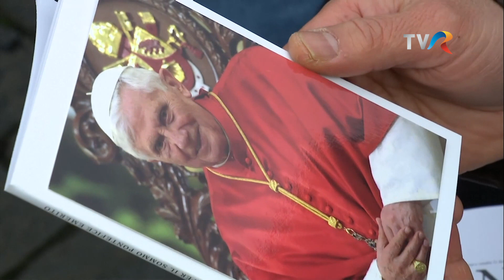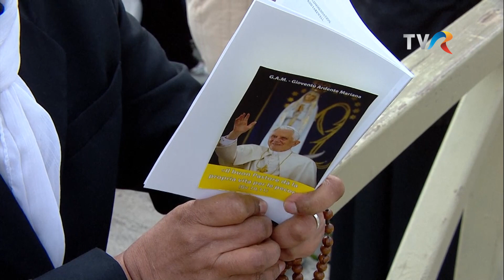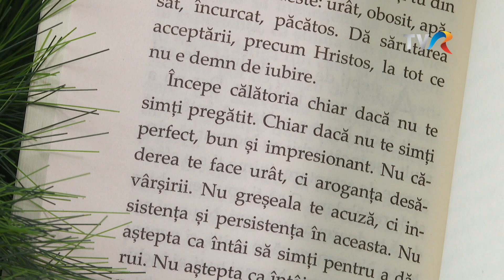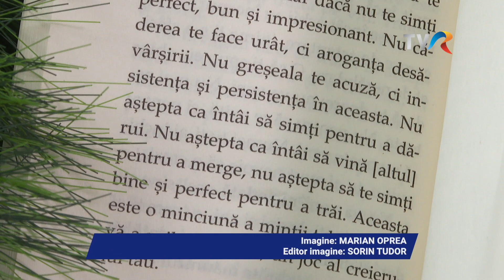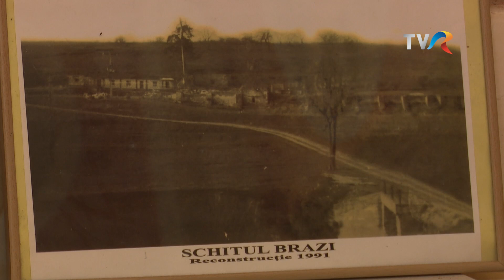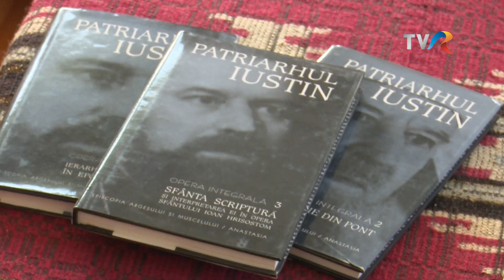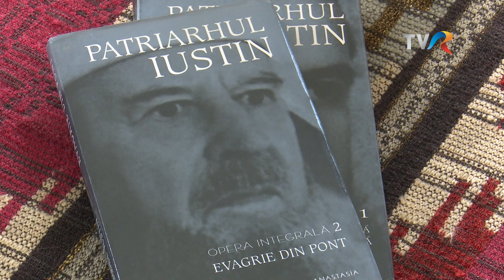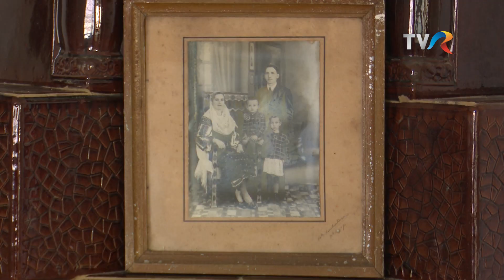UNIVERSUL CREDINTEI – 8 IANUARIE 2023 - TVR 1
Prezintă: Andrei Victor Dochia